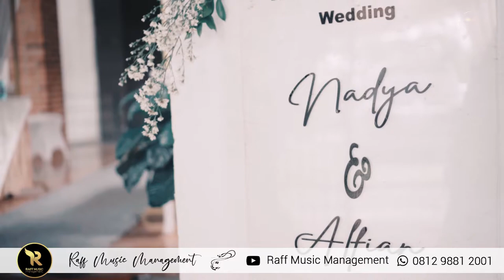The Way You Look Tonight - Frank Sinatra Cover by Raff Music